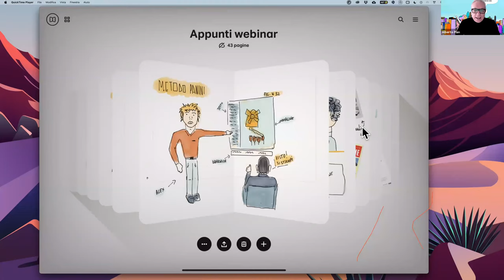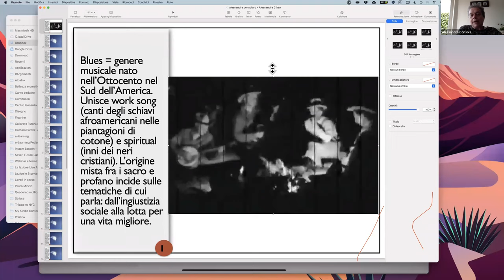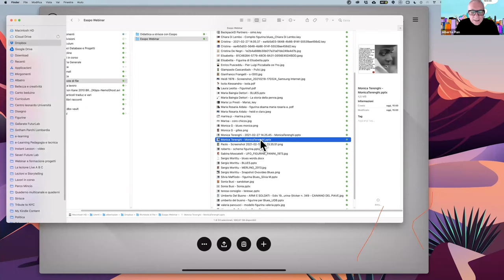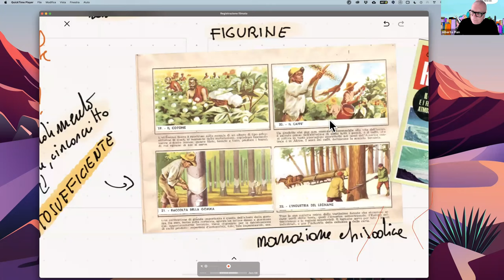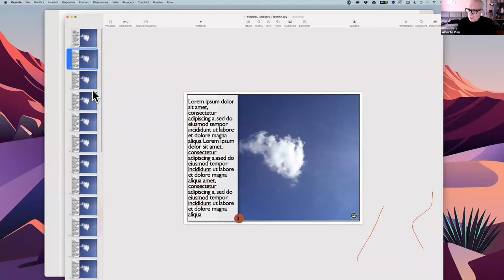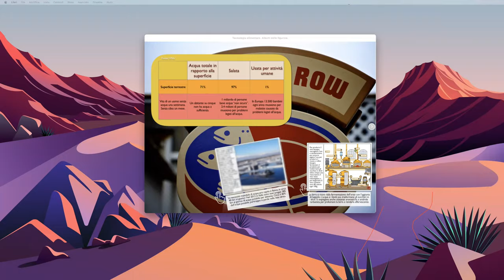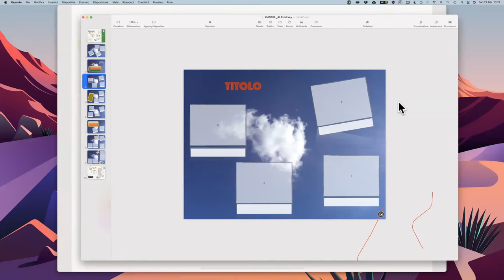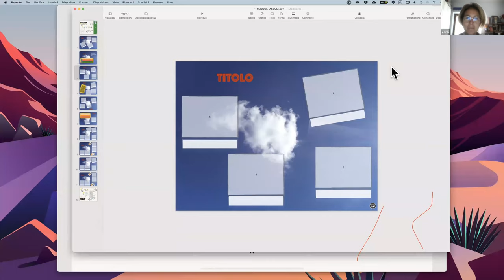Webinar. L'incredibile "Metodo Panini"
Ti insegno come gli studenti possono fare lezione (si, la lezione la fanno loro), costruendo album delle figurine (stikers), a distanza o in presenza. Quarto episodio della XIII stagione. Un metodo che ti permette di controllare il processo di apprendimento e di rivoluzionare la valutazione.
Attenzione: il webinar è super-interattivo, con giochi ed esercizi e ti fornisce i modelli e gli strumenti necessari per realizzare l'album delle figurine. Tutti i materiali sono in weschool, nel corso " WEBINAR ", per accedere entrare in weschool.com e iscriversi alla classe con il codice " WEBINAR ". leggi il blog, scarica il Magazine, ottieni altri contenuti.